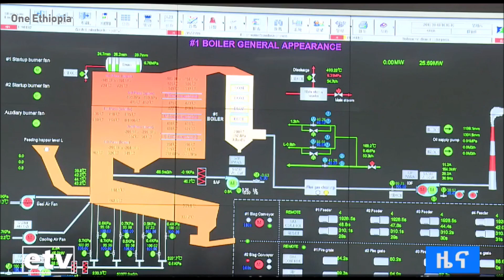Reppie waste-to-energy plant fell off its original 50MW energy production plan, to produce just 25MW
Ethiopia’s Reppie waste-to-energy plant, the first of its kind in Africa, was originally set to produce 50MW when it is completed. But, according to the Ethiopian Electric Power (EEP), the project didn’t’ go as planned (in terms of its completion time as well as energy production after completion plans). The project was supposed to be completed & inaugurated in September 2017 but, in July 2017, it was postponed to December 2017, again to August 2018. On the other hand, when completed, it was expected to produce 50MW of energy but now EEP has confirmed that the project is limited to produce just 25MW of energy.
The Reppie waste-to-energy project is the result of a partnership between the Government of Ethiopia (via EEP) and a consortium of international companies: Cambridge Industries Limited (Singapore), China National Electric Engineering and Ramboll, a Danish engineering firm.